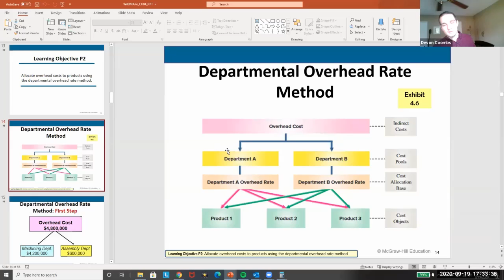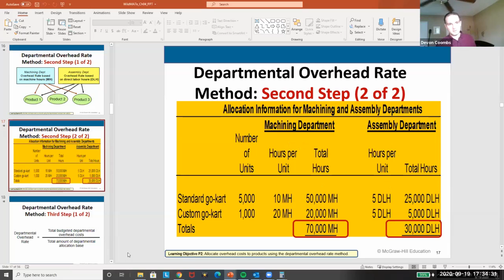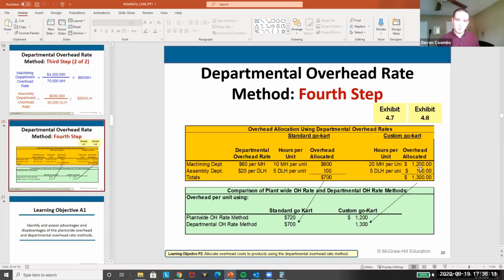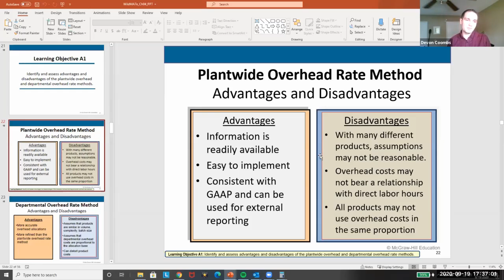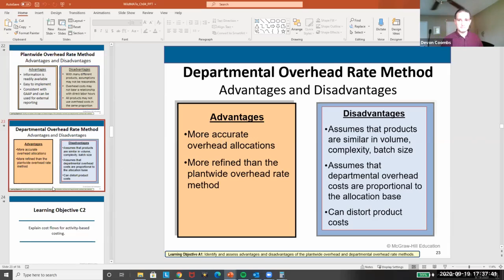Departmental Overhead Rate Method (Chapter 4 Video 3)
Departmental Overhead Rate Method (Chapter 4 Video 3) - Managerial Accounting